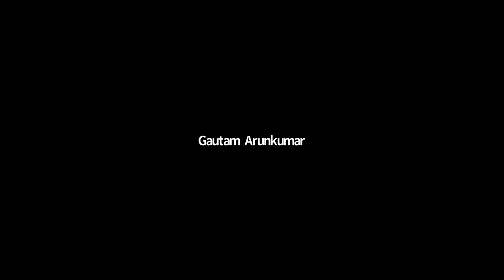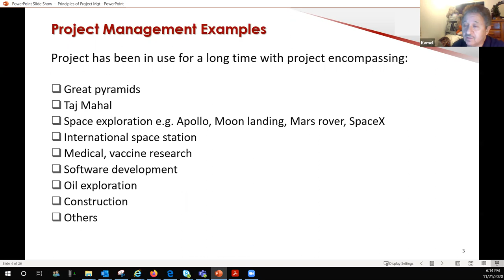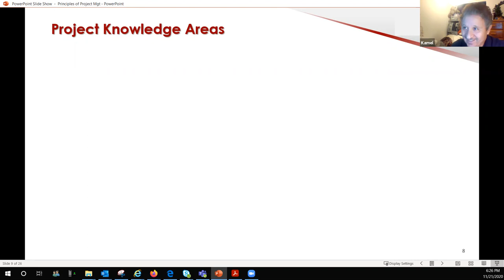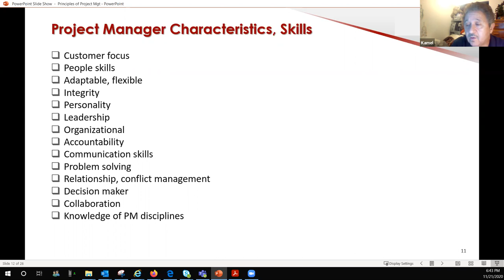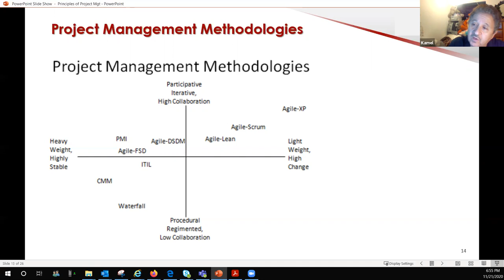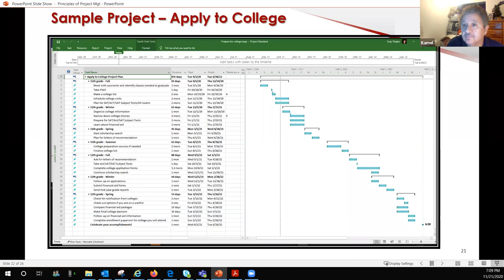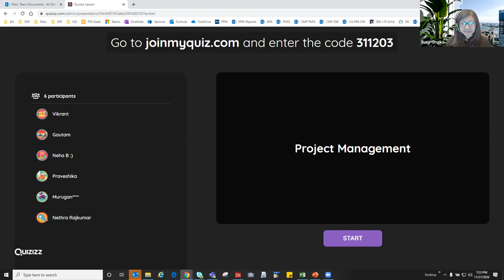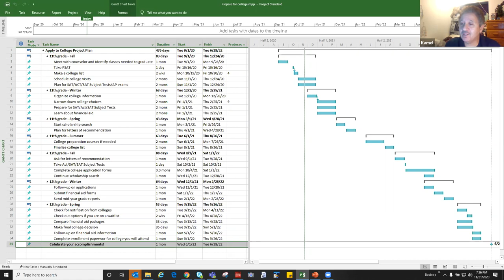STYLE Session: Principles of Project Management (Nov 2020)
"Principles of Project Management"
Kamel Guerboui  Project Manager Principal, PMP, CSM
Susy Ongko, Project Manager-II, CSM
Mercury Insurance